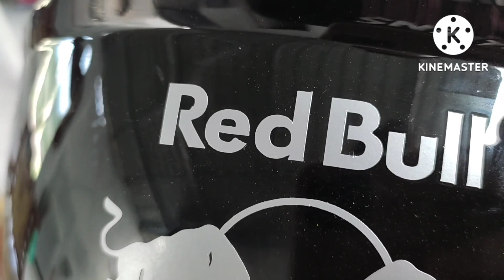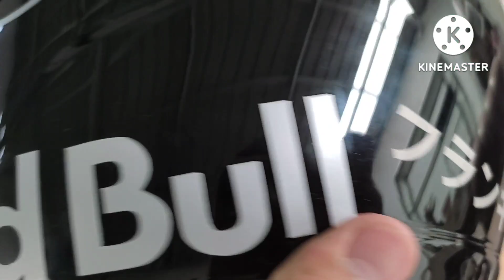REVIEW HELM AHM TRX HONDA PCX 160 / VARIO 160 YANG SUDAH DIMODIFIKASI